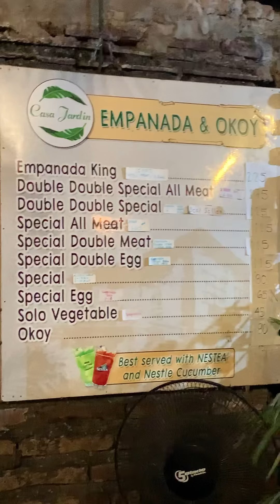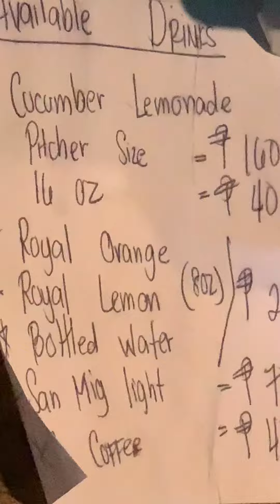Went to Vigan to visit a relative then to a famous restaurant. EMPANADA OKOY sana may tokwtlugaw